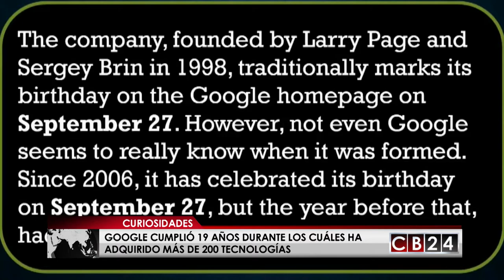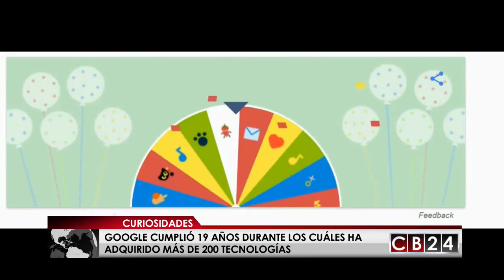Mire cómo Google celebra sus 19 años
Google esta de cumpleaños, 19 primaveras para ser exactos y para celebrarlo convirtió su Doodle en una ruleta de la fortuna que encierra 19 juegos que hacen un repaso a la evolución del buscador más famoso del mundo.
Google podría celebrar varias fechas importantes, como el día en que registraron su dominio por primera vez que fue el 15 de septiembre de 1997, o el día en que recibieron su primera inversión de 100 mil dólares en agosto de 1998, pero el 27 de septiembre quedo cómo la fecha oficial de su cumpleaños.

Este buscador que nos abrió las puertas al mundo y que además nos facilitó la vida como nunca pensamos que iba a ser posible, da servicio a más de 4 mil 500 millones de personas en 160 países que hablan 123 idiomas, y estoy segura que nos va a seguir sorprendiendo por muchos años más.